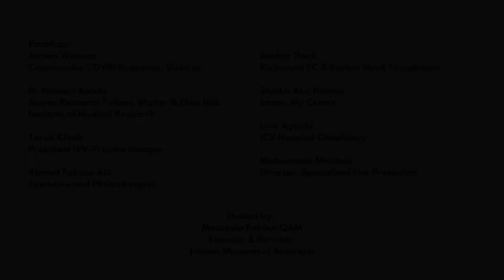Our Way Out of Lockdown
Hear our community panel and special guest, Commander COVID Response, Victoria, Jeroen Weimar, on what we need to do to get out of lockdown.